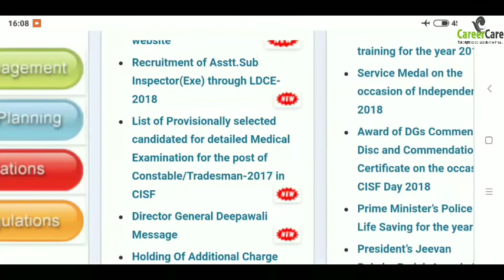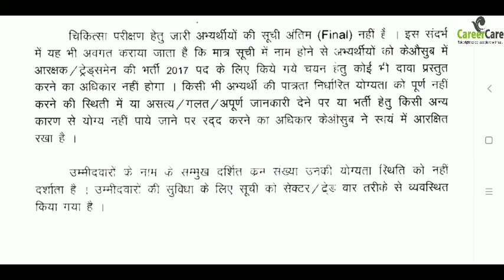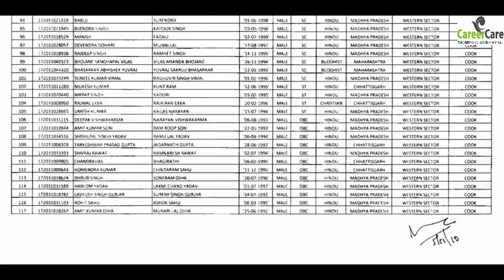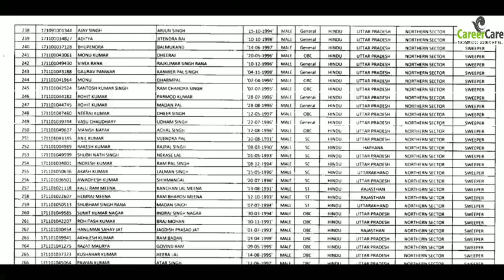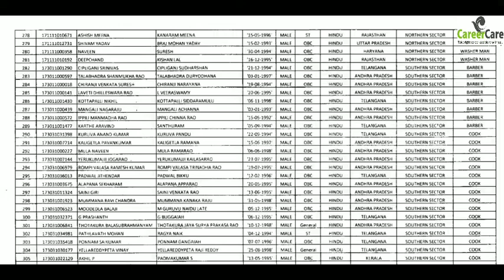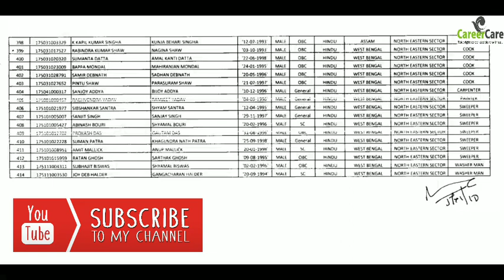CISF constable Trademan written Exam Result 2018 ll exam 29 July 2018 ll cisf result out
Result pdf download